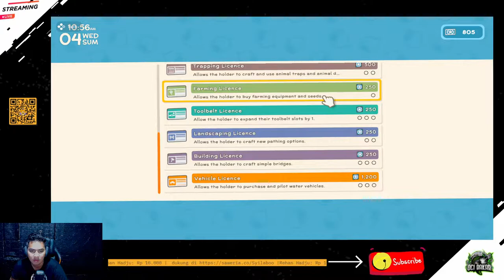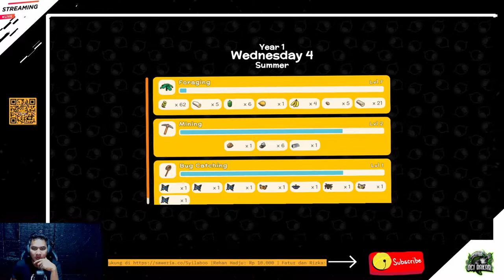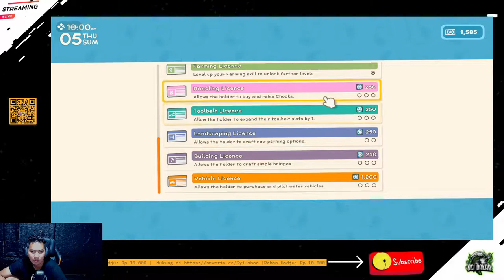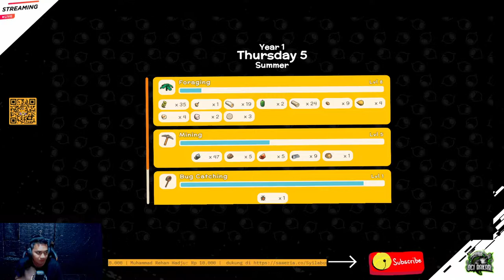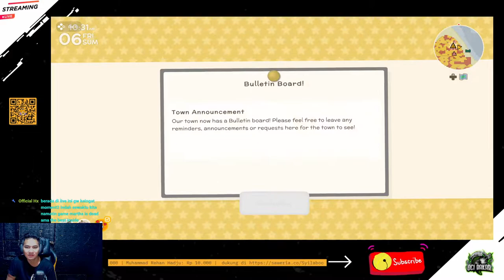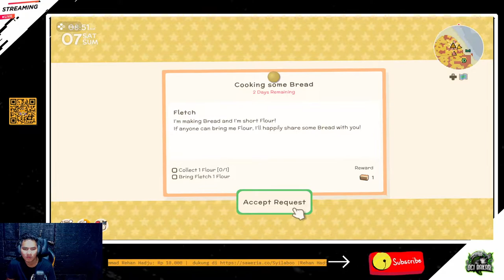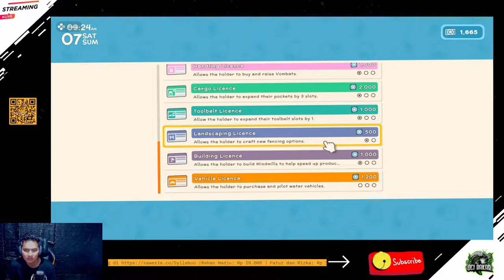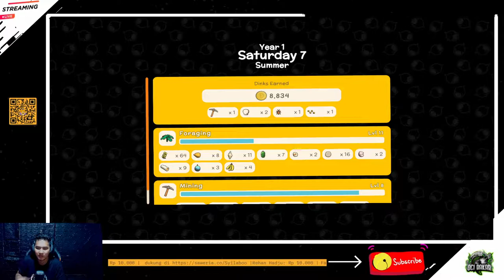Sendiri di Pulau Saronde | DINKUM INDONESIA | PART 1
Hari ini kita Streaming  DINKUM. Game ini katanya mengagbungkan antara game Harvest Moon dan MINECRAFT. Apakah kita bisa Membangun Pulau sendiri dan menjadi Mandiri?